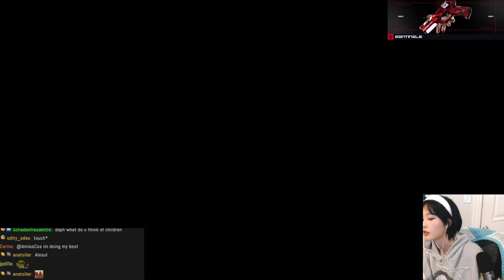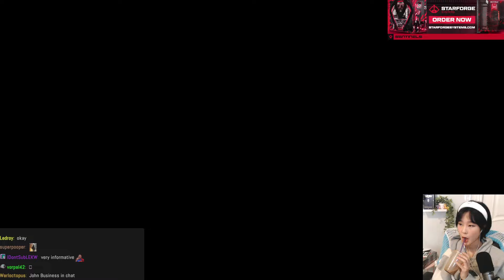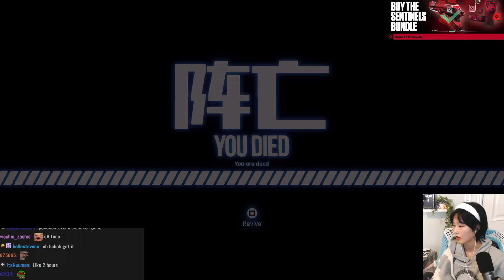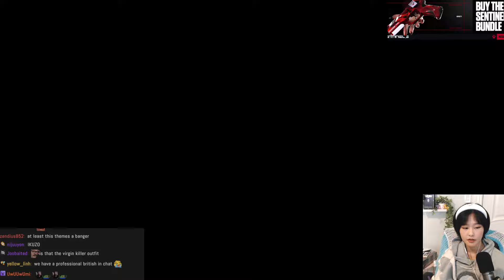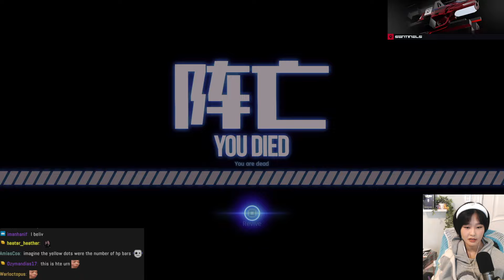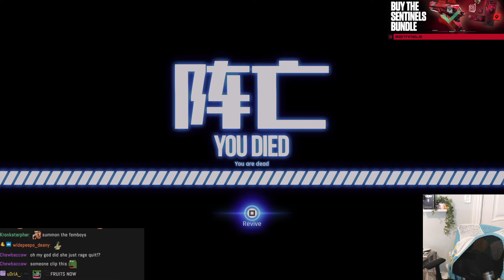39daph Plays Stellar Blade - Part 4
streamed on May 1st, 2024.

game: Stellar Blade
39daph plays Stellar Blade